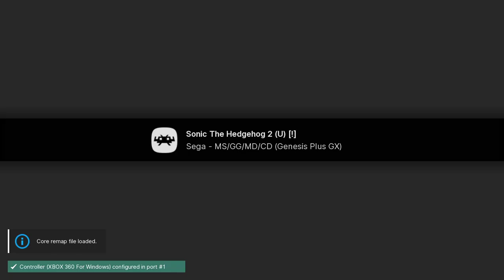Sonic the Hedgehog 2 - Game Gear playthrough (recorded 2022-10-22)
I have a copy of the game for Game Gear but got a new gaming PC and wanted to test how well everything plays on it for convenience.

During this playthrough I played through the whole game, getting all the emeralds.